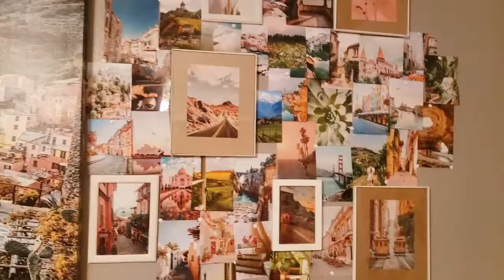Room Makeover (Part 2: The Fun Stuff)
Here is the final video for my room makeover! This has been a wild, long ride, but I am so happy with how it turned out!